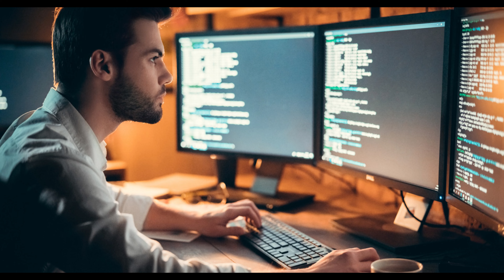FNAF PLUS CANCELADO - Todo Explicado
Hola! Tengo malas noticias para FNAF PLUS ¡Oficialmente se CANCELA!...